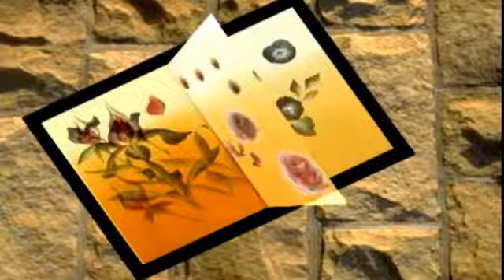Pinceladas con Gerardo Que facil pintar aves Parte 2